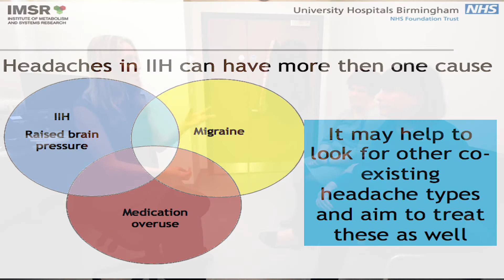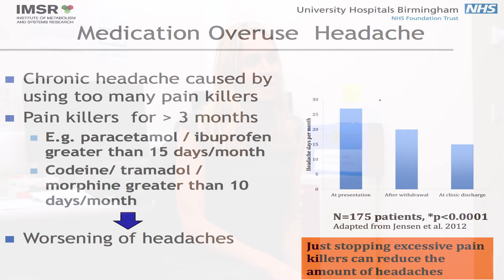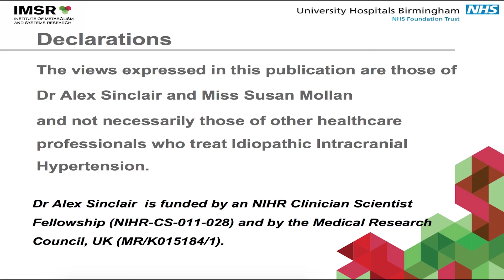How are headaches treated in IIH?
In the last of our educational videos our Trustees Shelly Williamson and Norma-Ann Dann ask Dr Sinclair 'How are headaches in IIH treated?'